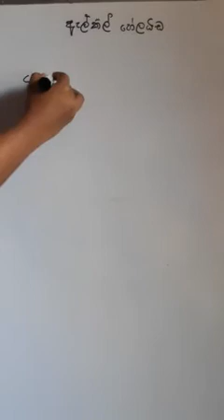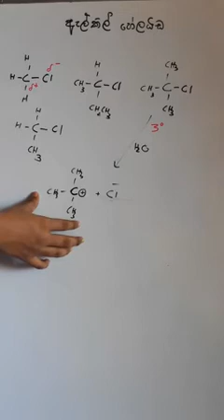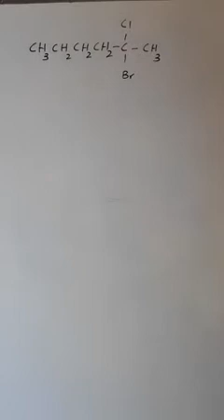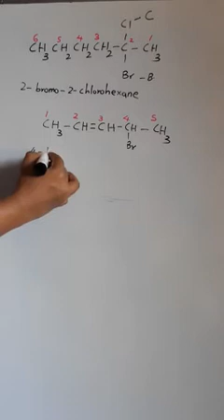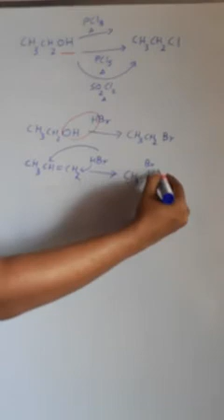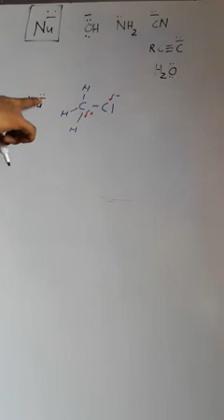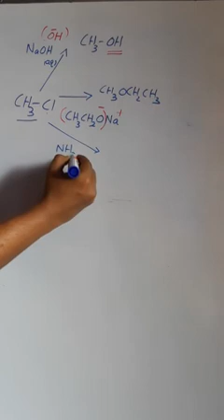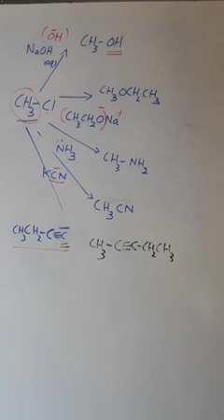Alkyl Halides_part 1